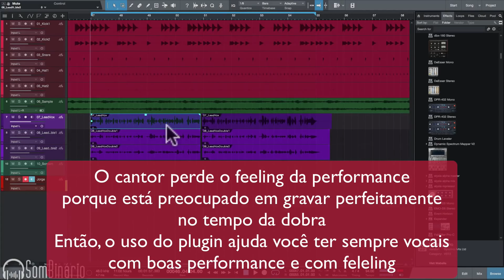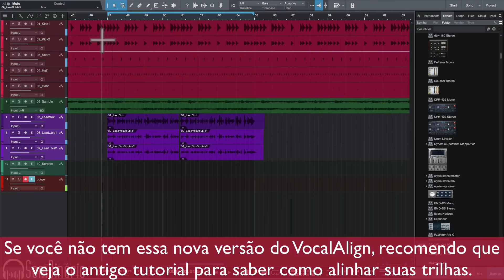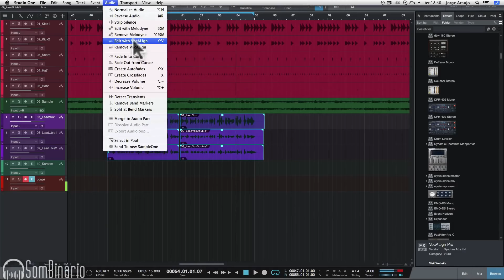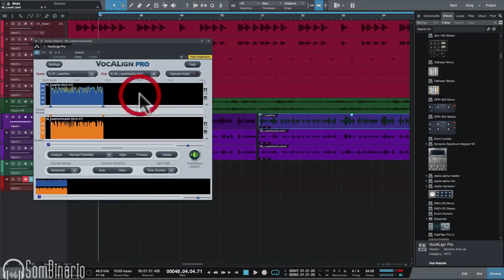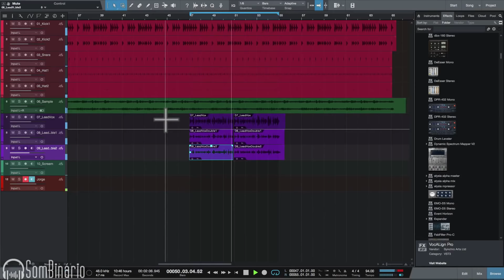Editando Voz com o Plugin Vocal Align: Nova Tecnologia ARA